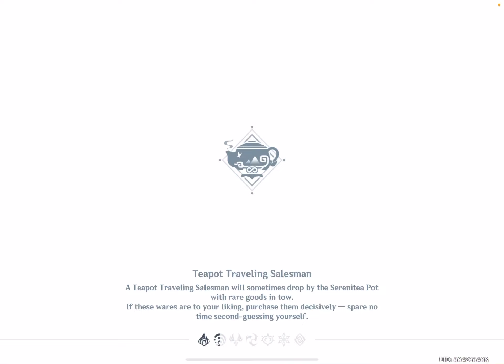Genshin Impact: Moss Mini Seelie - Lost Riches - Sumeru - Update 3.0 - iOS Walkthrough Part 868